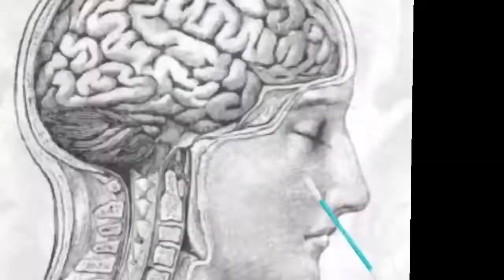Covid tests…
Also I’m back